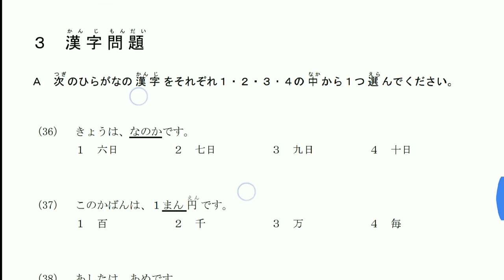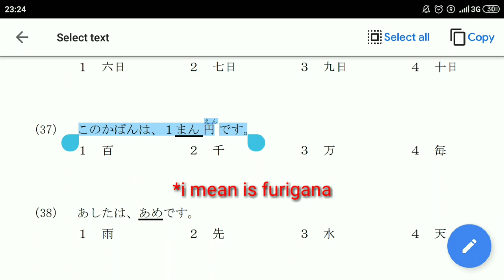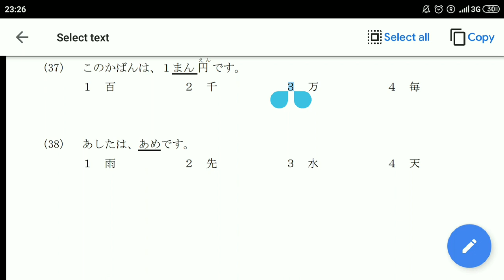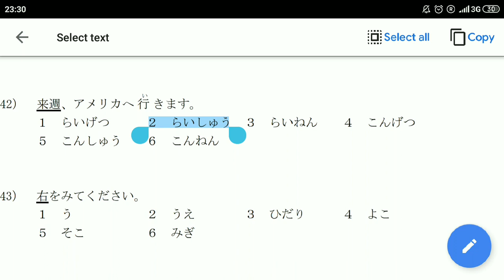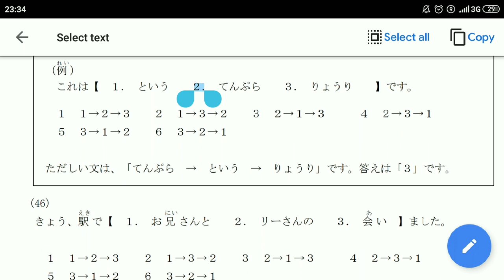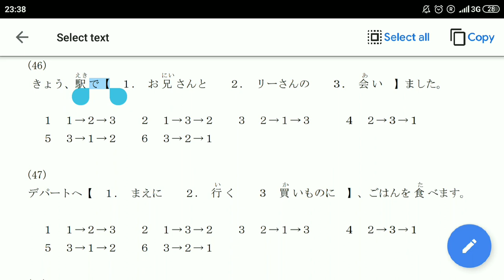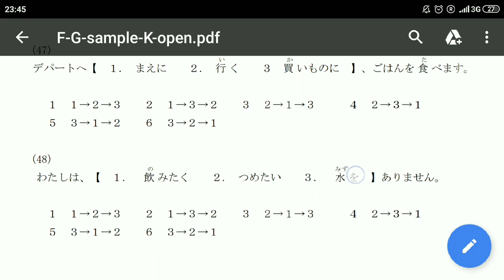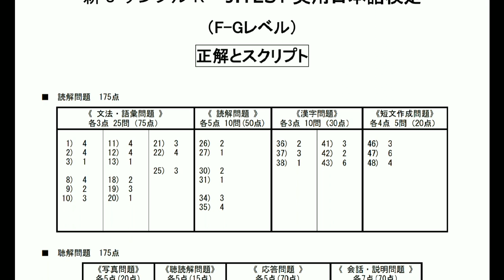J.test F-G level sample | kanji and sentence problem tips and tricks | Part 3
J.test F-G sample | kanji and sentence problem tips and tricks |  Part 3